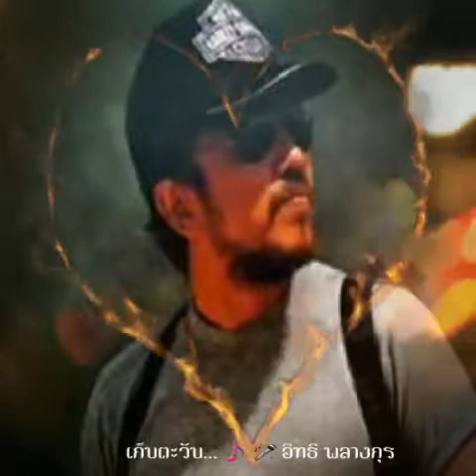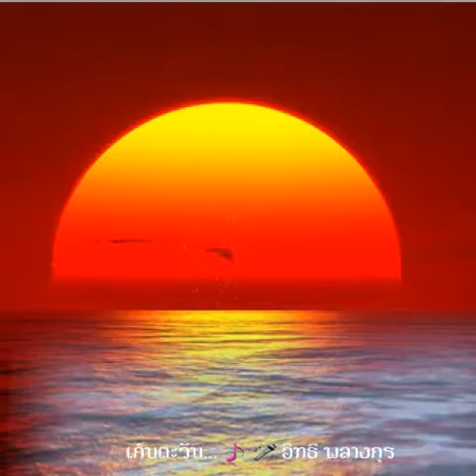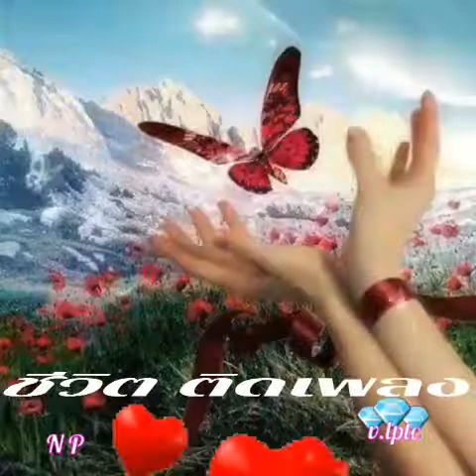เก็บตะวัน..🎵🎤อิทธิ พลางกูร (Cr:ขอบพระคุณเจ้าของภาพสวย)